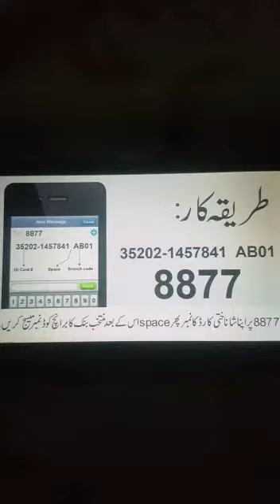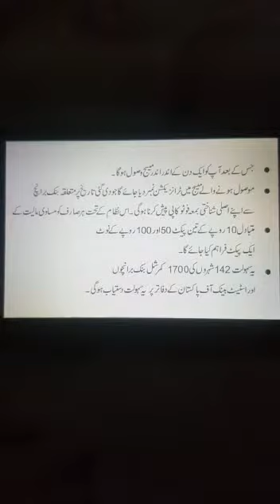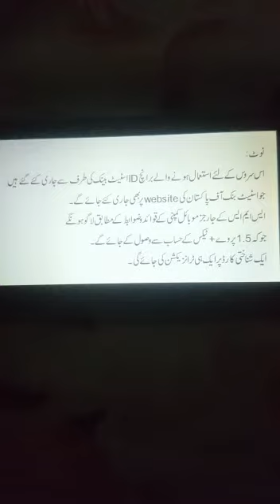How to get new notes from SBP of pakistan in EID Ul FITER